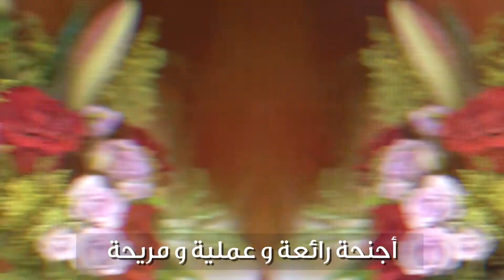Lily Suite/أجنحة ليلي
يقدم لكم مستشفى رويال حياة جناح ليلي الفاخر المتميز بمواصفات رائعة تعمل على تلبية احتياجاتكم و توفير مستوى عالٍ من الراحة و الرعاية. للاستفسار: ٢٥٣٦٠٠٠٠